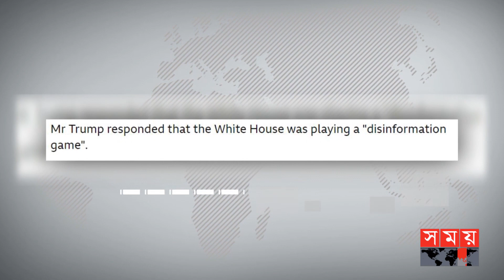আফগানিস্তান থেকে সেনা প্রত্যাহারে ভুল সিদ্ধান্ত ছিল ট্রাম্পের? | Joe Biden Blaming Donald Trump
আফগানিস্তান থেকে তড়িঘড়ি সেনা প্রত্যাহারের জন্য সাবেক মার্কিন প্রেসিডেন্ট ডোনাল্ড ট্রাম্পকে দায়ী করেছে বাইডেন প্রশাসন। এ নিয়ে একটি প্রতিবেদন প্রকাশ করেছে হোয়াইট হাউজ

The Biden administration has blamed former US President Donald Trump for the hasty withdrawal of troops from Afghanistan. The White House has published a report on this

Somoy TV: t.ly/Se1z
Somoy TV Bulletin: t.ly/iqIq
Somoy Entertainment: t.ly/3dWC
Somoy Sports: t.ly/iASp
SOMOY TV ISLAMIC: t.ly/zU6a

Somoynews.tv: t.ly/Y7ab
খেলার সময়: t.ly/xJ5H
সময়ের গল্প: t.ly/EW3M
এ সময়ের বাণিজ্য : t.ly/m3ir

Groups:
Somoy TV (Official)✅: t.ly/ajiO
Somoy Entertainment✅: t.ly/8CLh
Somoy Business✅: t.ly/4xaJ